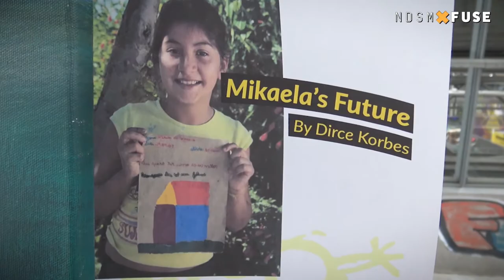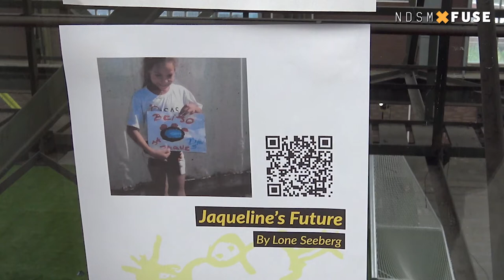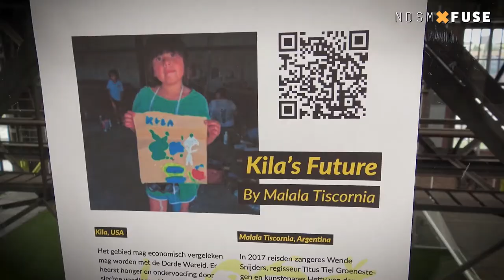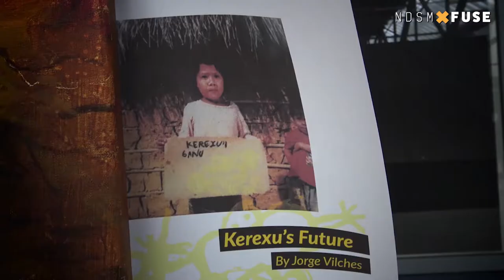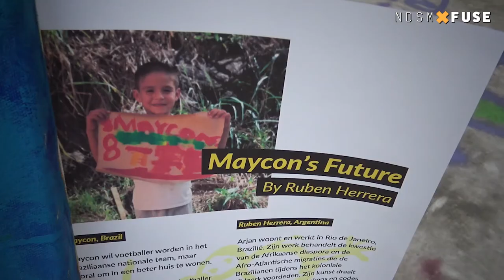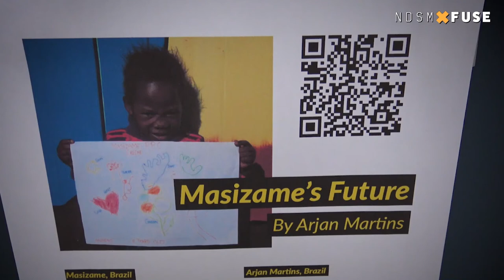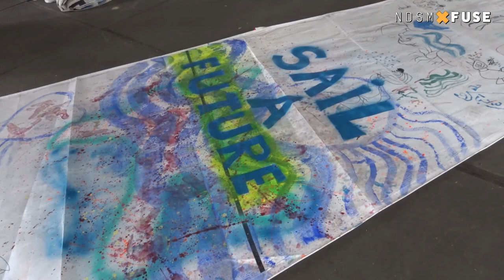Paint a Future van Hetty van der Linden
The C crisis opens all kinds of unexpected possibilities. We were able to invite this very special expo to NDSM Fuse because we had a cancellation from France.
Paint a Future was founded in 2000 by artist Hetty van der Linden, who paints with children in disadvantaged situations all over the world. She asks the children to paint their dreams, to imagine that the paintbrush is a magic wand with which they can make their dreams come true.
Renowned artists from dozens of countries are inspired by the children’s drawings and thus incorporate such a drawing into their own painting. These paintings are then sold, and the children’s dreams are realized with the proceeds.
In this way, artist Peter Schenk realized the dream of Filipe, who drew a house. This house was built for Filipe with the proceeds from the painting. Blue and turquoise, exactly as in his dream.
With a painting from Paint a Future, there is not only a beautiful work of art on your wall. You also give a child the chance of a better future.
A child’s drawing becomes part of a painting, and the child’s dream comes true with the proceeds from the sale of the painting. Whether this is a house, a music instrument, or work for the parents: Paint a Future makes the children’s dreams come true.